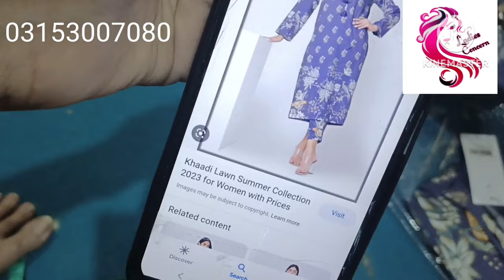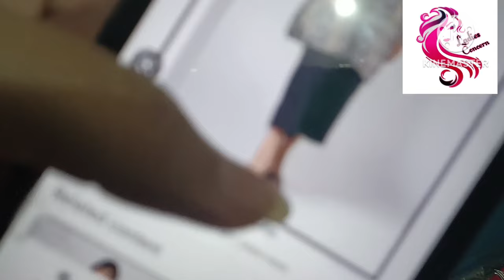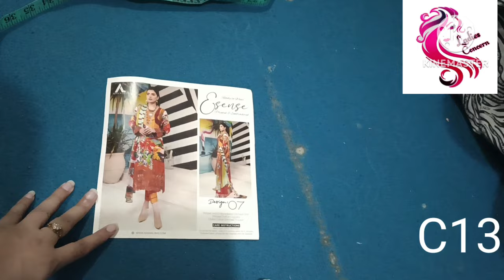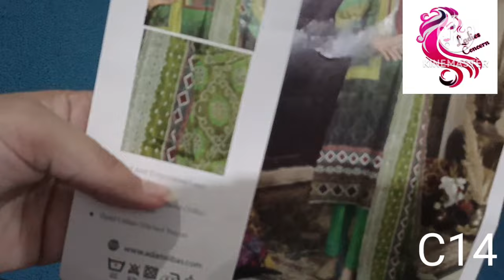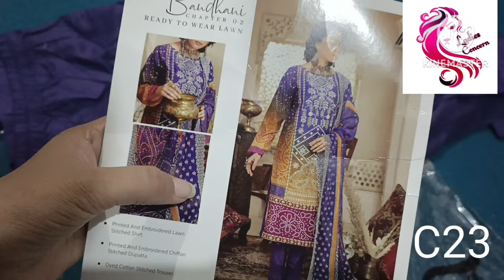Khaadi Sana safinaz adan libas chenone Ready to wear | 03153007080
Thanks